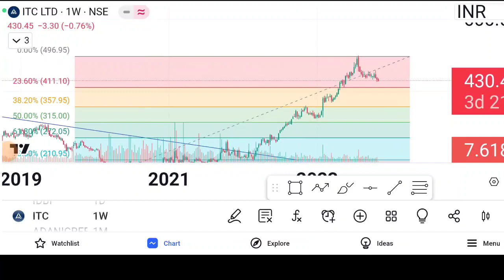BIG BREAKING itc stock news today | itc share latest news | itc next target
🌟JOINING BENEFIT 🌟
1)DAILY MULTIBAGGER STOCKS NEWS🔥
2)STOCKS ANALYSIS 🔥
3)LATEST INDIAN MARKET UPDATE 🔥
4) stock market e books for free Pdf 😲
5)stocks market premium android apps